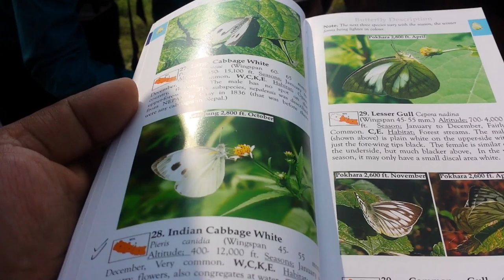Indian Cabbage White Butterfly Catching in Nepal || Pieris canidia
Indian Cabbage White Butterfly Catching nawalparasi, Kawasoti, Baghkhor in Nepal (Scientific Name: Pieris canidia) by Surendra Pariyar.  Wildlife training for journalist by Friends of Nature.